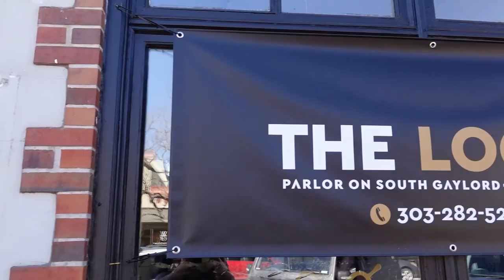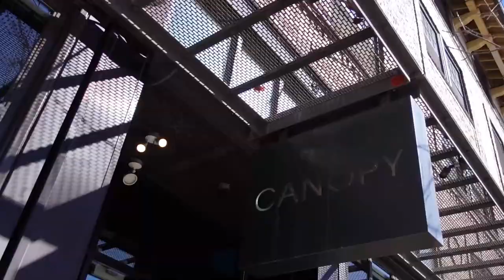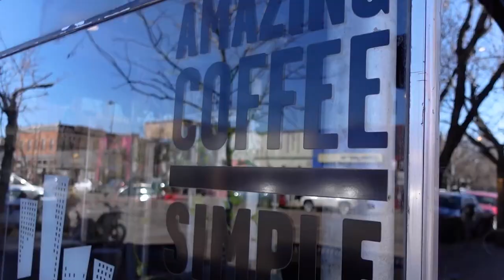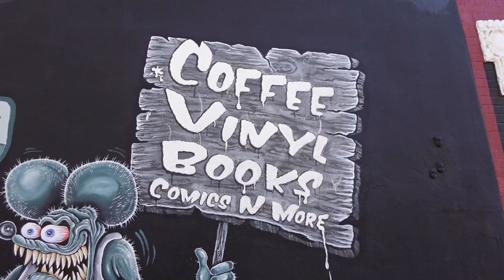Denver Neighborhoods Guide - South Denver FULL VLOG TOUR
Planning on Relocating to Denver Colorado but you want to first see more about what is Denver like? Maybe you want to check out South Denver and find out more about the best Denver neighborhoods through a Denver neighborhood tour? Then this ones for you!

Timestamps:
00:00 - Introduction
00:33 - Start of Vlog Tour
02:05 - Washington Park
03:58 - Wash Park Home Price
04:25 - Heading to Location
06:16 - South Broadway
07:06 - Baker, Denver
08:24 - Baker Home Price
09:15 - South Broadway and Near Places
10:53 - Punch Bowl Social
12:06 - Outro and Contact Number

Today, in this video, we will show you a Denver Neighborhoods Guide 2022 - South Denver FULL VLOG TOUR

📲 We have so many people contacting us who are moving here to Denver Colorado and we ABSOLUTELY love it! Honestly if you are moving or relocating here to Denver, we can make that transition so much easier on you!!

Eli Schmidt and Will Grimes

William Grimes - License
Eli Schmidt - License